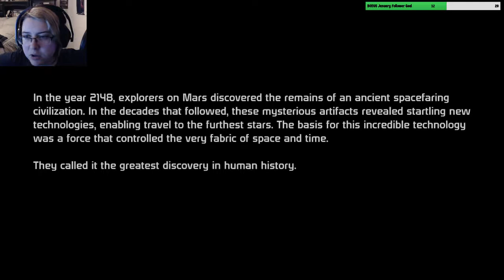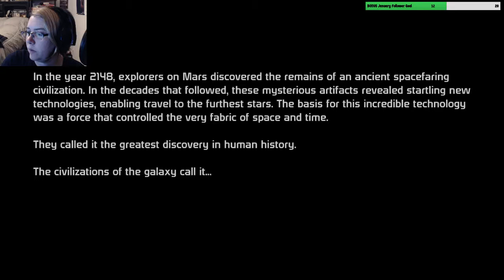The Xenophobe: Cassandra Shepard! [Chara. Redo] [#1]